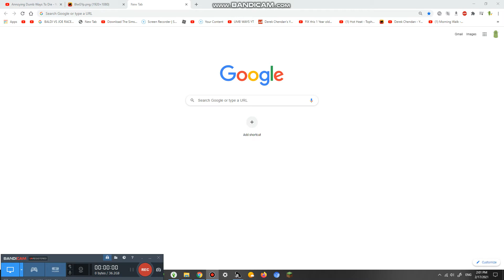Explore 2 bars #648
its big but tis nicer